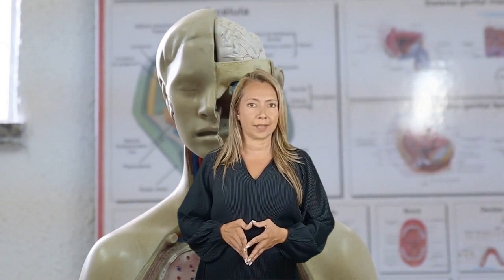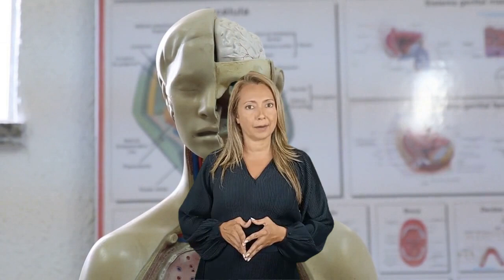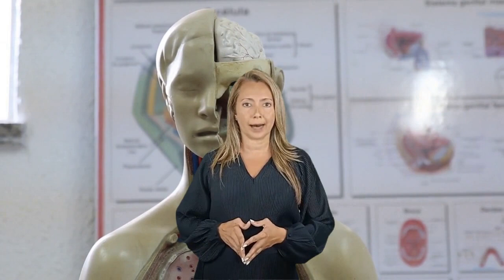Human Anatomy Part 1 (The Human Body And Toxic Substances) - Health Tips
Welcome to the "Lovers Of GoodHealth" Channel, This channel will be helping you with every health information you will need to stay healthy and live longer.
We will be providing Videos that will teach or show people ways to prevent, treat and heal ailments and also better health tips that will make you look strong and healthy.

Please ALWAYS seek the advice of a physician or other qualified health provider with all questions that you have related to or about, a medical condition. Never ignore professional medical advice or delay getting medical advice because of something that you have watched on Youtube.

Lovers Of GoodHealth channel does not endorse or recommend any specific tests, physicians, products, procedures, opinions, or other information that may be mentioned in our videos. Relying on any information that is provided by Lovers Of GoodHealth, its employees, or others appearing in the content is solely at your own risk.